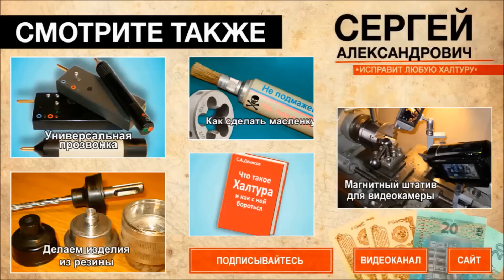Ремонт болгарки Kress. Профилактика, мелкий ремонт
Тех профилактика угловой шлифовальной машинки Kress 802 WS. За 12 лет работы, забилась пылью. Почистил, смазал.
Мой сайт мастер Сергей Александрович